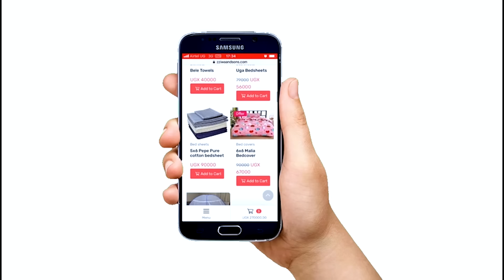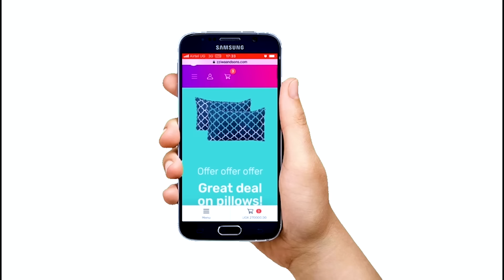Byampina ate Mulowooza Daddy tali Mukomera _ Omusajja Eyaduka Ku mukyala we bamukute Ne mukomusajja